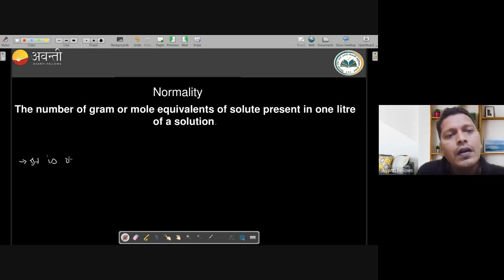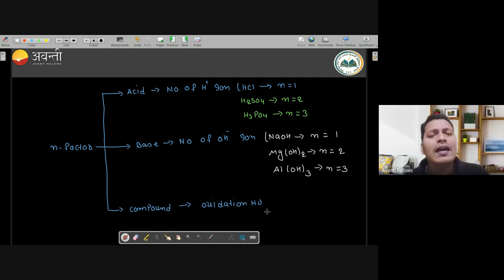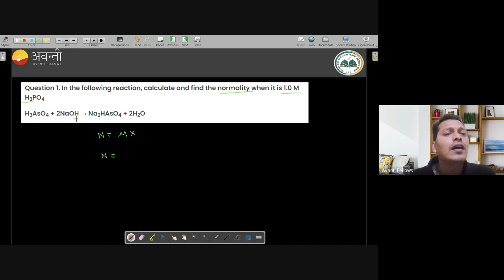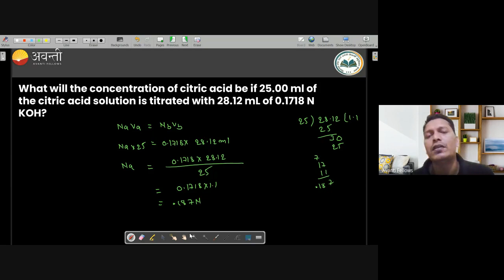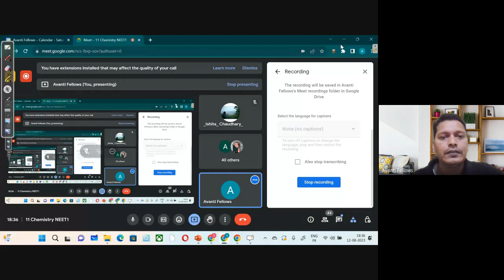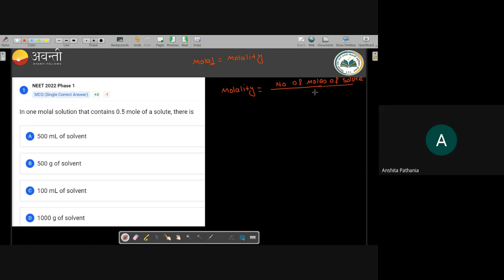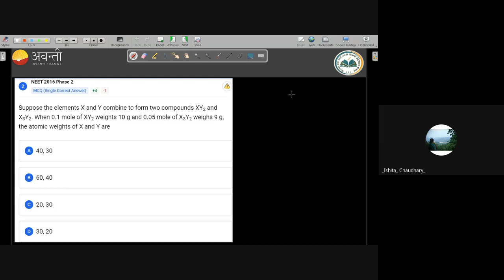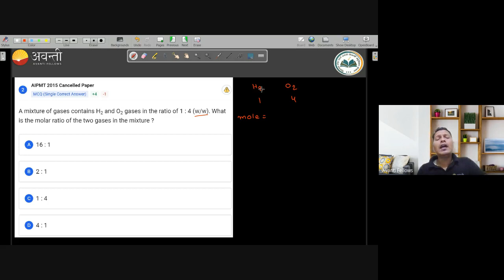Some Basic Concept of Chemistry - Normality & Parts Per Million | 11th NEET Chemistry | 12th Aug '23